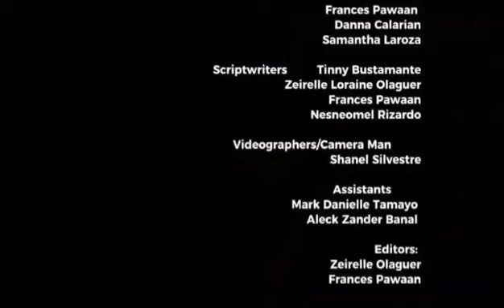BALITANG EAST [] REPORT NI CHIKA FRANCES SA SCHOOL NILA